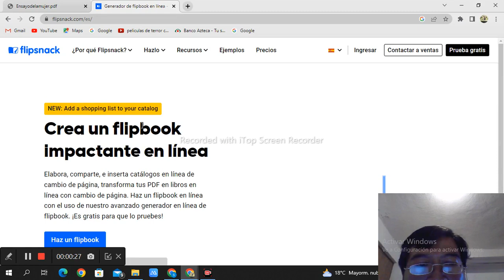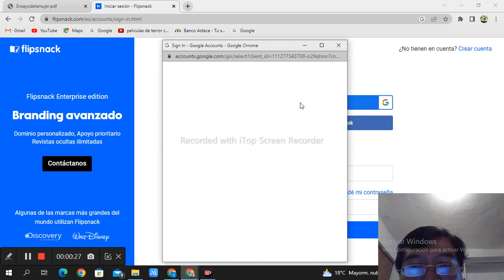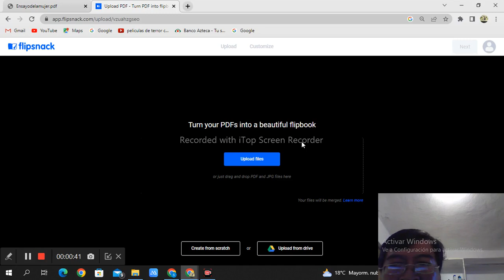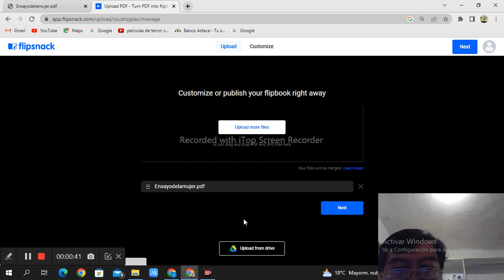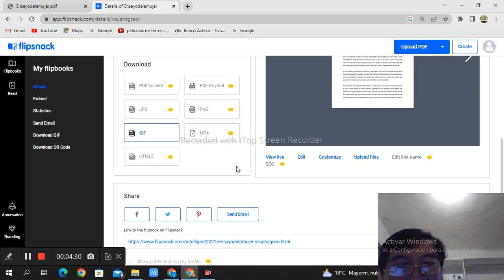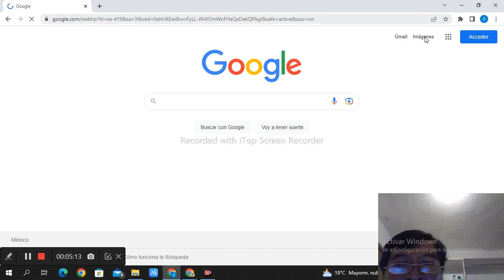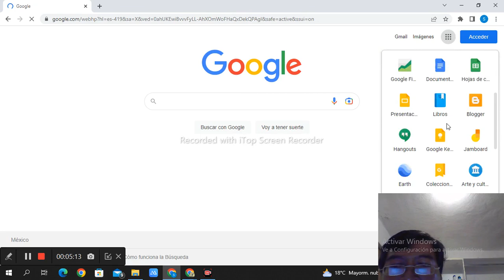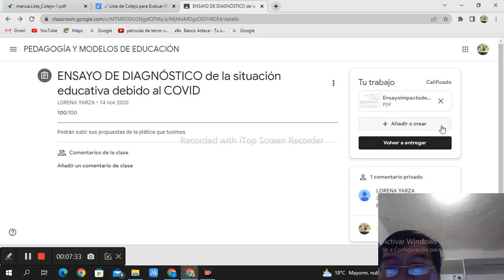Pasos para su conversión a digital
Las tecnologías de la información y comunicación son una herramienta en la práctica educativa del siglo XXI.